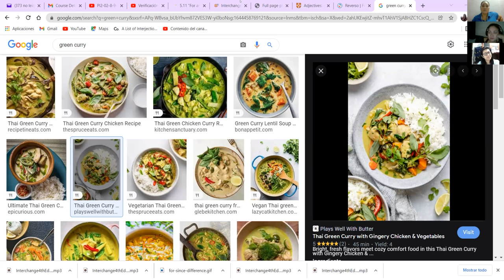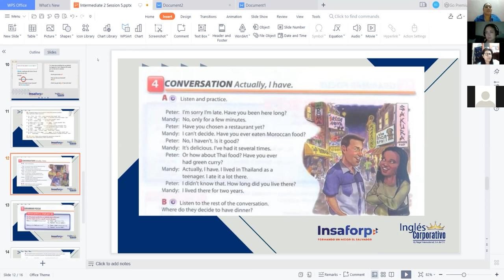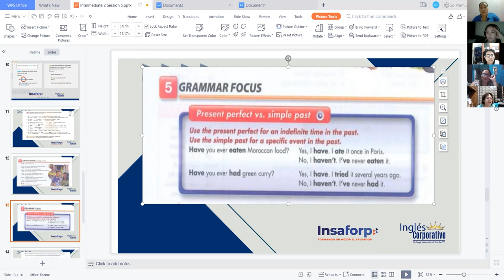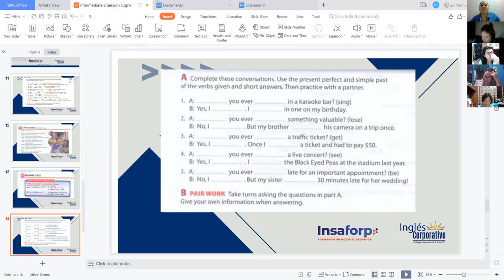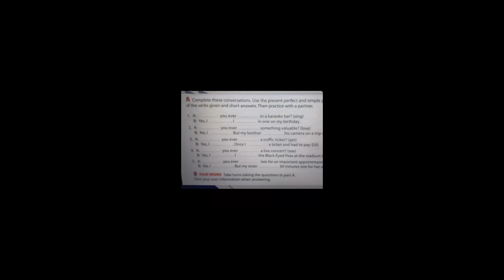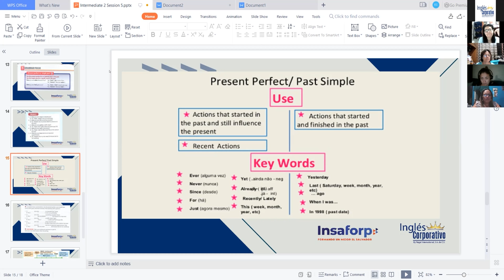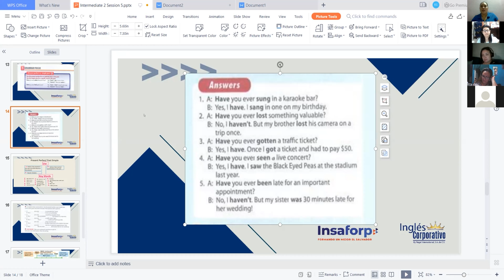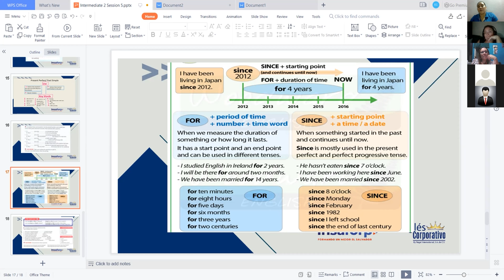Ingles Corporativo-Present Perfect vs Simple Past- Videoconference 15